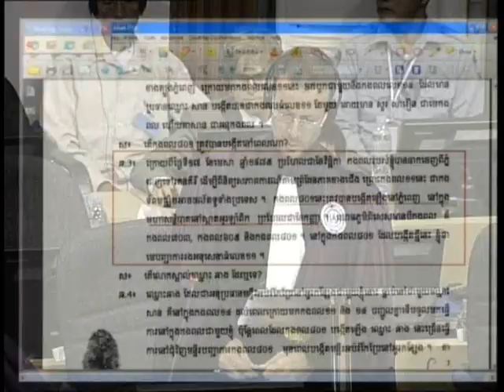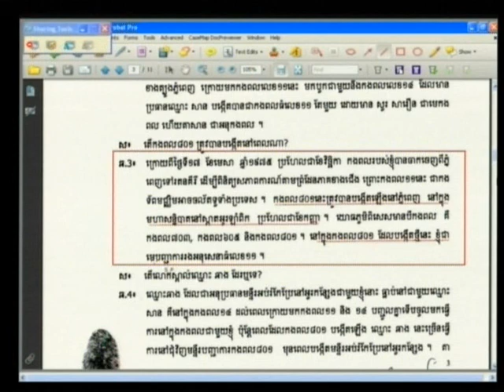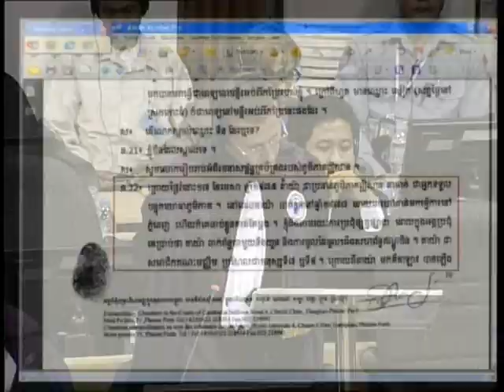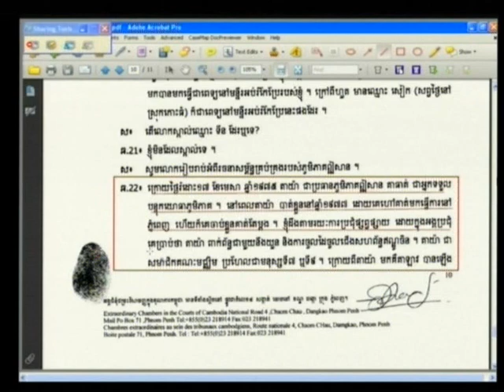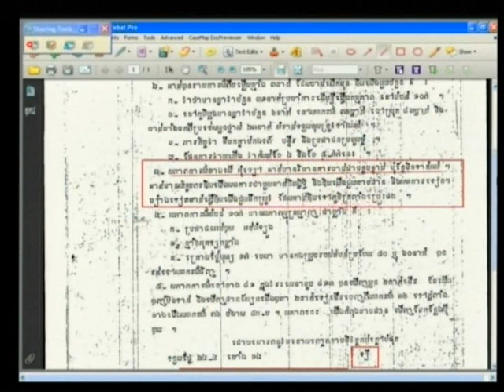Chhaom Se 2013 01 11 S3 FL KH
Chhaom Se